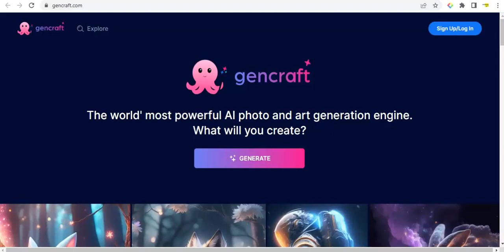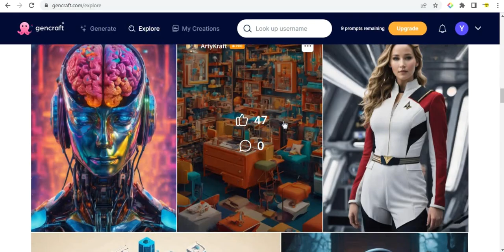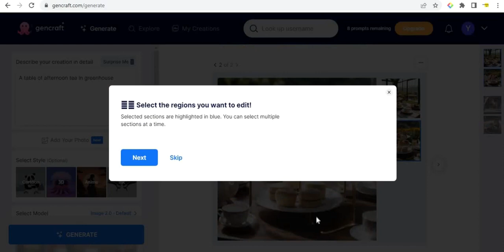Gencraft AI TOOL FREE